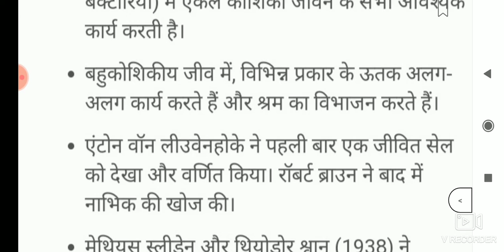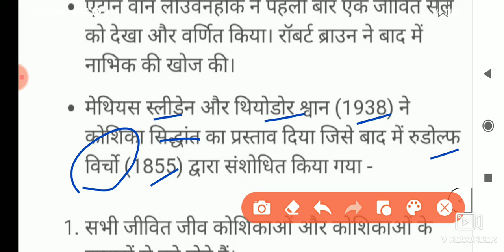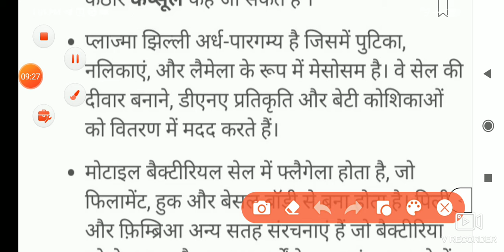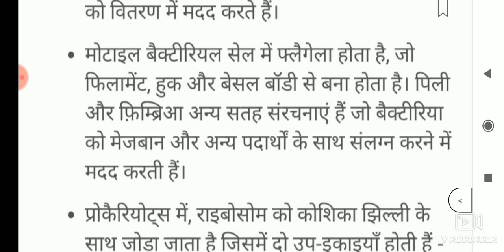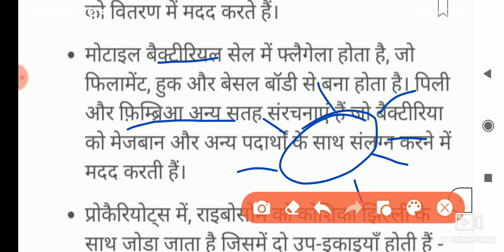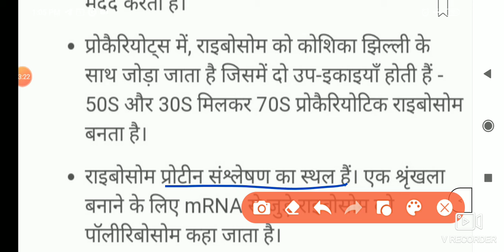Cell, structure and function part 1 in hindi (class 11th) ncert